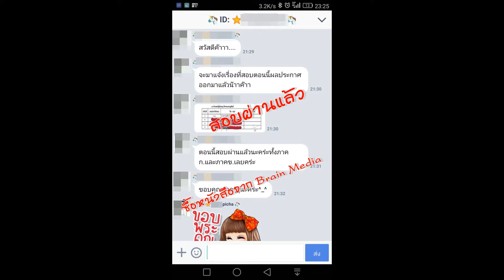Loadแนวข้อสอบ เจ้าพนักงานโสตทัศนศึกษา โรงพยาบาลนพรัตนราชธานี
- ความรู้เกี่ยวกับโรงพยาบาลนพรัตนราชธานี
- แนวข้อสอบไฟฟ้าอิเล็กทรอนิกส์เบื้องต้น
- การผลิตสื่อวีดิทัศน์เพื่อการประชาสัมพันธ์
- แนวข้อสอบระบบแสง สี เสียง
- ความสำคัญการใช้งานและการดูแลรักษาอุปกรณ์โสตทัศนูปกรณ์
- แนวข้อสอบความรู้เกี่ยวกับโสตทัศนศึกษา